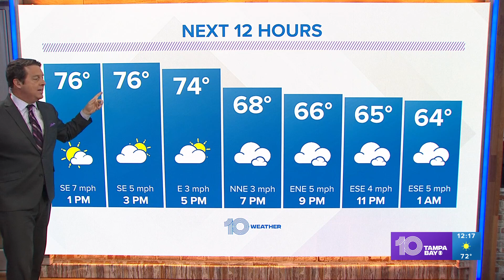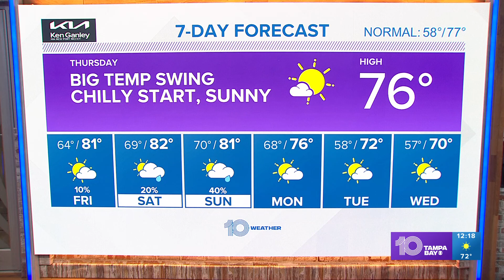10 Weather: Tampa Bay area midday forecast | Nov. 30, 2023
Temperatures will be all over the place today, with a rise into the 80's expected tomorrow.